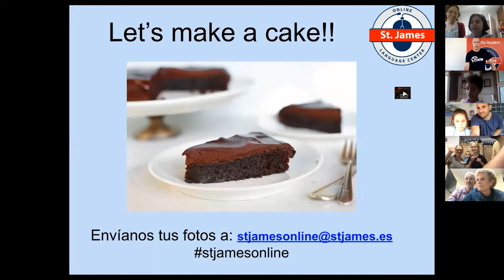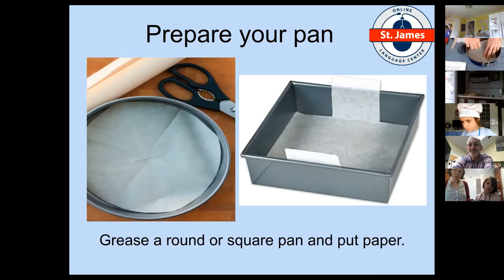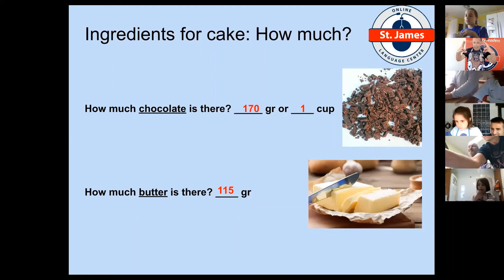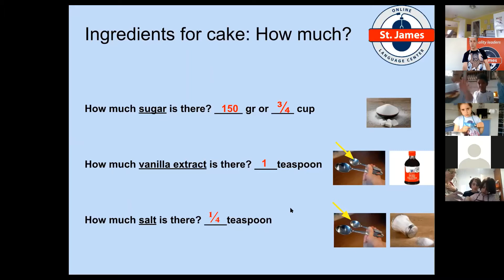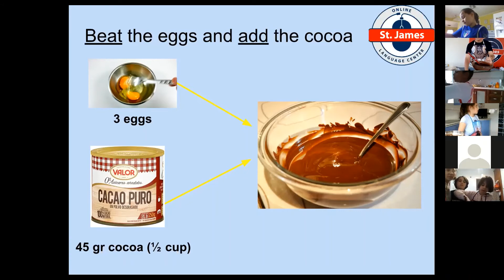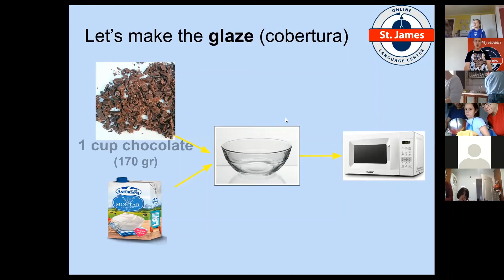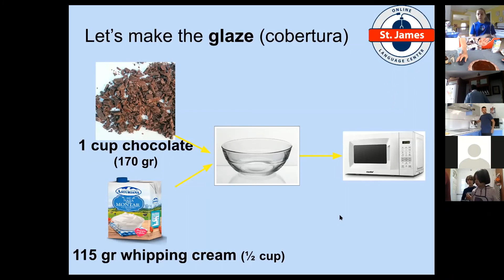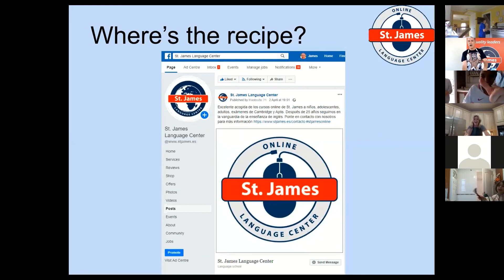Bizcocho de chocolate sin harina: St. James Social Program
Hacemos un delicioso bizcocho sin harina 🥮🍫, por lo que es apto para intolerantes al gluten. Si te gusta el chocolate🍫, ¡no te la puedes perder!